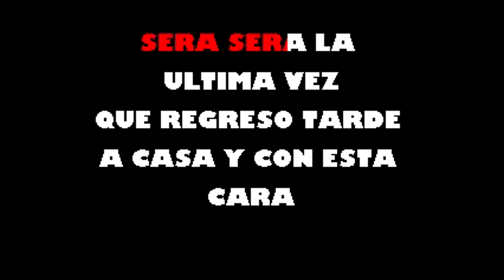Abreme La Puerta Guillermo Davila Karaoke